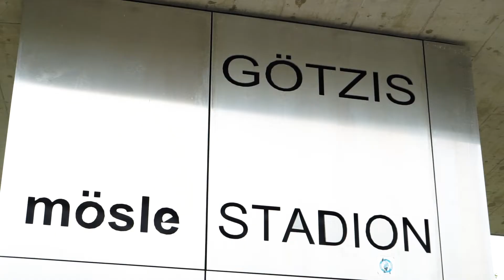Mei Hoamat - Götzis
Wir haben Christine Scheyer in ihrer Hoamat Götzis besucht und sie hat uns einige ihrer Lieblingsplätze gezeigt. Diesmal das Mösle Stadion, wo sie als Kind so einiges erlebt hat!